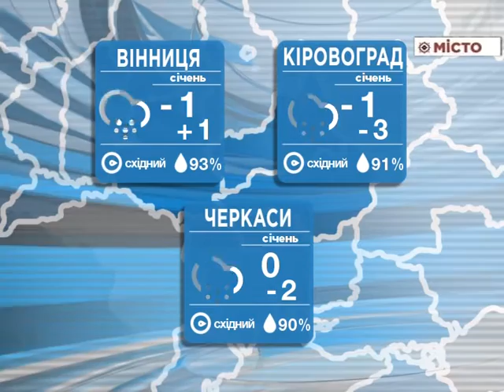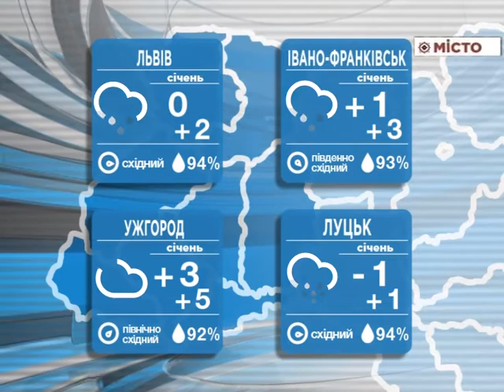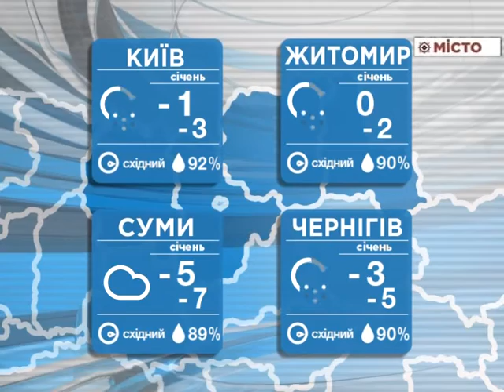погода на 24 01 15